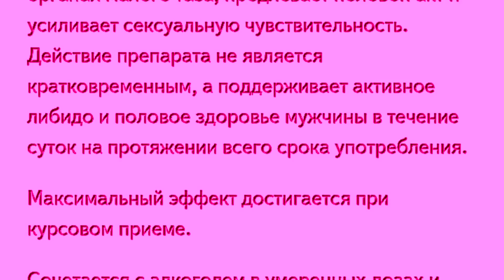ПСИХУ С 30СМ НЕ ПРОДАЛИ ТАБЛЕТ КАЗАНОВА/ОХРАННИК ПЕДОФИЛ/РЕАКЦИЯ ЛЮДЕЙ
Крейн Инста
Ну что смотрим пранк типа импотенты с членом 30см?) Посмотри реакцию людей на мои выходки)